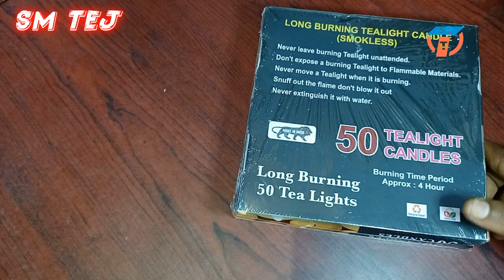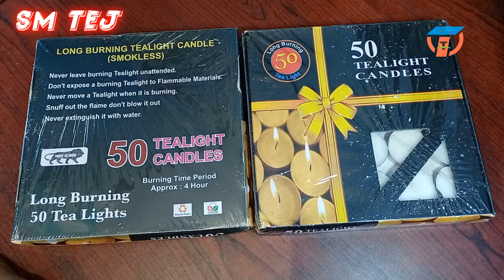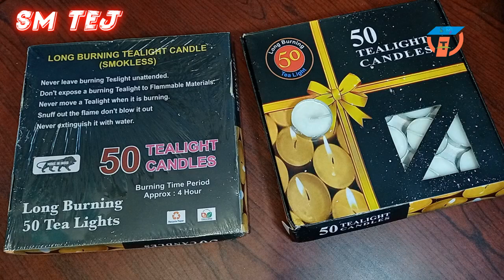Candles Online in India at Best Prices And Review || Buy Scented Candles, Fragrances Online Shopping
THANKS YOU WATCH FOR MY VIDEO

Flipkart SmartBuy white Tealight pure paraffin candle aprox 2 hr burn time 100 pc Candle  (White, Pack of 100)
3.81,562 Ratings & 145 Reviews
₹345₹99965% off
i
Available offers

Partner OfferSign up for Flipkart Pay Later and get Flipkart Gift Card worth up to ₹500*Know More

Partner OfferPurchase now

Specifications
In The Box
Sales Package
100 pc tealight candle
Number of Contents in Sales Package
Pack of 100
General
Type
Tealight Candle
Ideal For
MEN & WOMEN
Minimum Age
3 years
Material
paraffin fax
Occasion
FESTIVAL,BIRTHDAY,CASUAL
Shape
Round
Burn Time
2 hr
Features
Wick
Yes
Fragrance
Unscented
Stand Included
No